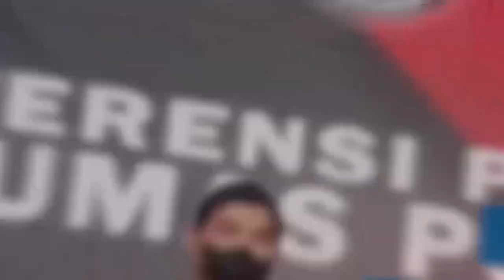BRIGJEN POL YUSRI YUNUS : INFO PRESISI 22 JUNI 2023 DIVHUMAS POLRI